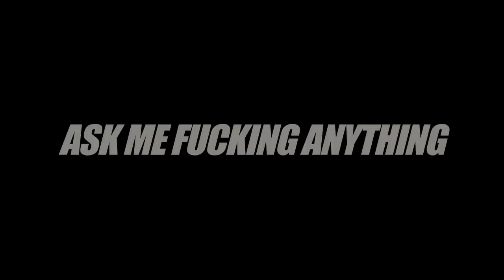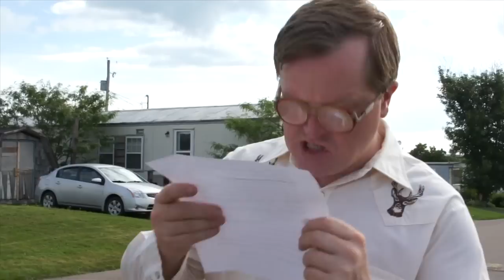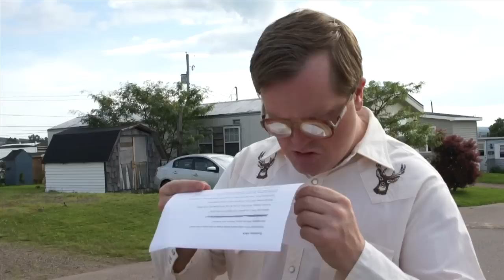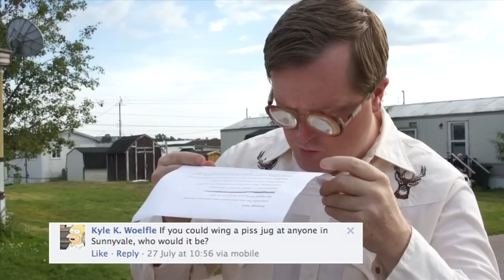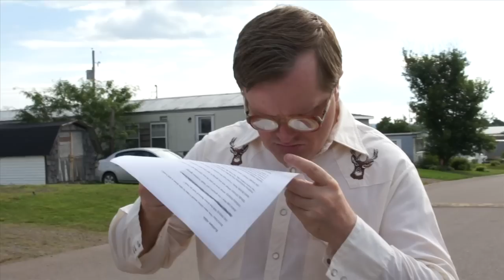Trailer Park Boys Season 8 Behind the Scenes : Day 13 - Bubbles' Ask Me Fucking Anything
Bubbles answers questions about kitties vs shithawks, his dream career, and getting frisky! Watch here daily for more Trailer Park Boys behind-the-scenes videos! Season 8 is exclusively on Netflix from 5 September.